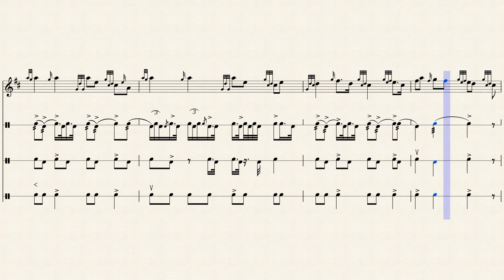Scotland the Brave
Scotland the Brave with massed band drum settings.